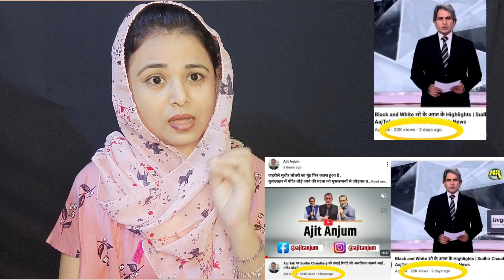Ajit anjum ने दिया करारा जवाब...Sudhir Chaudhry EXPOSED😮 |Godi Media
Video Title :- Ajit anjum ने दिया करारा जवाब...Sudhir Chaudhry EXPOSED😮 |Godi Media| |Sudhir Chaudhry| |Ajit Anjum|

viral, news, india, video, reply, youtube, youtubechannel, youtubevideo, bhagwa, astha, hindu, muslim, godimedia, shazianuzarofficial,

मेरी Video मे आप लोगों तक सही Message और सच्चाई देखाने के लिए कोशिश होती है !

ᒪIKᗴ.
ᑕOᗰᗰᗴᑎT.
Տᕼᗩᖇᗴ.
ՏᑌᗷՏᑕᖇIᗷᗴ. 🙏🙏🙏